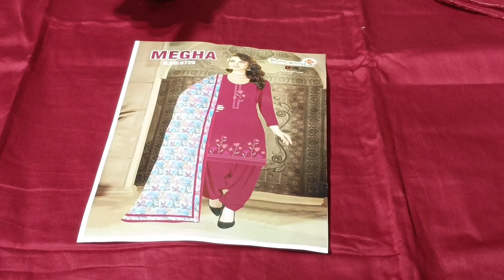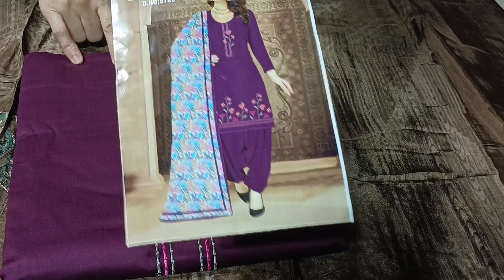krupali brand me party wear suits |RS Fashion Point